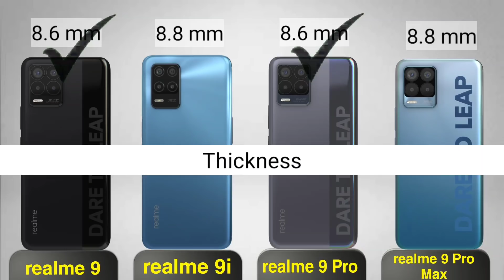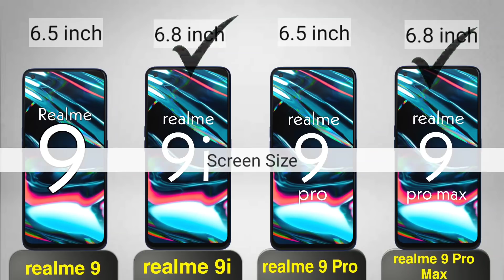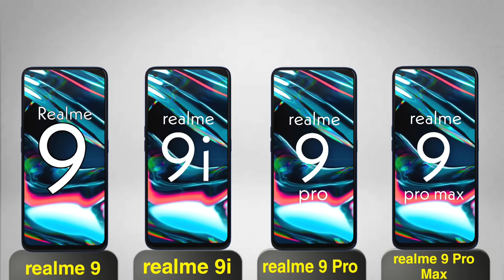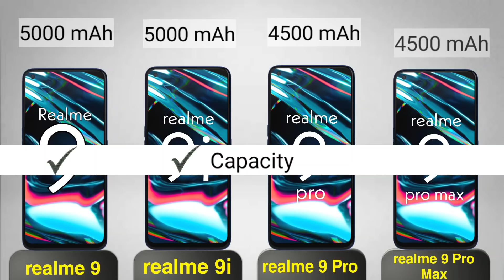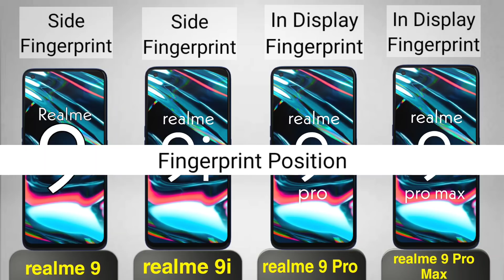realme 9 series Specifications - realme 9 vs realme 9i vs realme 9 pro vs realme 9 pro max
realme 9 vs realme 9i vs realme 9 pro vs realme 9 pro max specifications realme 9 series

Hello Friends
In this video, I will show you realme 9 vs realme 9i vs realme 9 pro vs realme 9 pro max specifications, realme 9 series specifications, launching date and price

*Time Stamp *

00:27 Launch Date
00:33 Design
01:06 Display
01:57 Camera
02:30 Performance/Processor
03:03 Battery
03:18 Storage
03:39 Other
04:19 Price

realme 9 series specifications

realme 9
realme 9 pro max specification
realme 9 series launching date
realme 9 pro launching date

free to use in social media.

Plz...